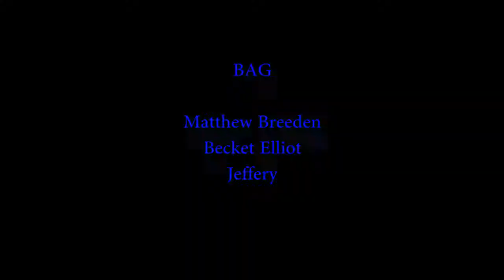MOVIE ABOUT BAG